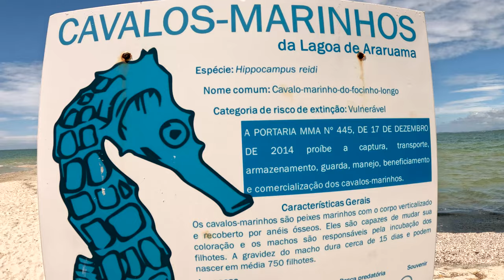Ilha perdida em São Pedro da Aldeia - Cenário de CINEMA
Ilha do Boi em São Pedro da Aldeia, RJ - REGIÃO DOS LAGOS
No canto da praia da Salina uma ponta de areia segue lagoa adentro por aproximadamente 350 metros, até encontrar a ilha do Boi. Estamos na lagoa de Araruama. A qualidade da água estava muito boa. É motivo de esperança ver a transparência dessas águas, se considerarmos que o único acesso ao mar se dá no canal Itajuru, em Cabo Frio.